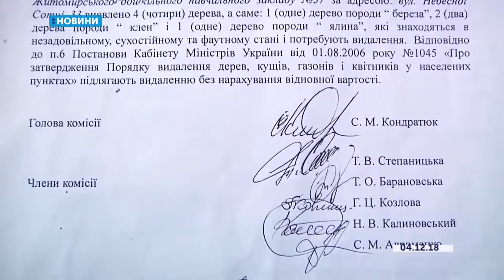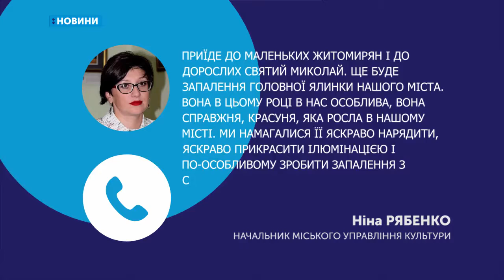19.12.2018. Новини. 08:30